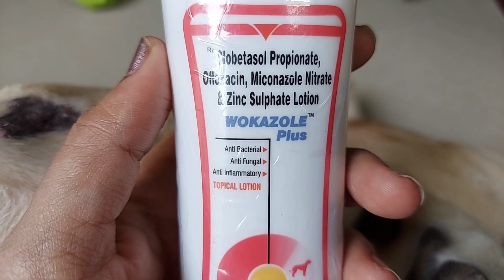KERALA TRIP BEGINS(PT-1) || GETTING RID OF RAT|| LEAVING ROVER(PET) BEHIND||PACKING, ROADTRIP, FUN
This is a trip to kerala. So I planned on vlogging  the journey. I will be bringing a series of videos covering  the trip. Hope you guys enjoy it.

Rat kill - MMR Making Marvelous Home Biscuit Rat Killer Rodent Control Cake (25gm, 12 piece) - Green

NOT SPONSERED

Copyright:-
Everything you see on this video is created by me ( Vineeta  M.V.) unless stated otherwise. Please do not use my photos, videos or any other content i post, without my permission.